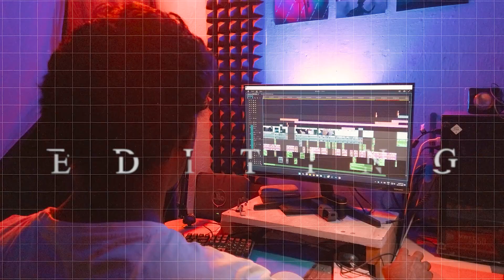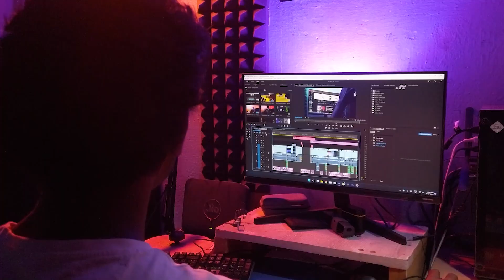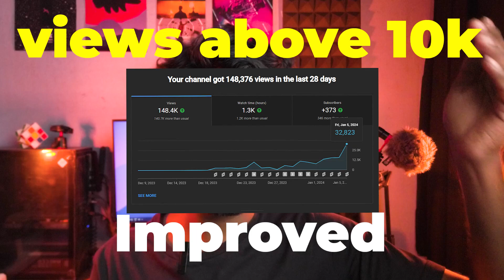Unlocking YouTube Success 😎👌 | 5 Things Every New Creator Should Know 👍😇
Chapters :
00:00 intro
00:16 Someone think!!
00:30 Content selection
03:40 Video making process
09:10 Editing
10:55 Long form or short form content
13:45 Timing and consistent
14:45 My experiment
16:55 My Channel story
19:00 end card

This is
My Mobile
My Camera
My Microphone
My Softbox
My Light Stand
My Color Lights